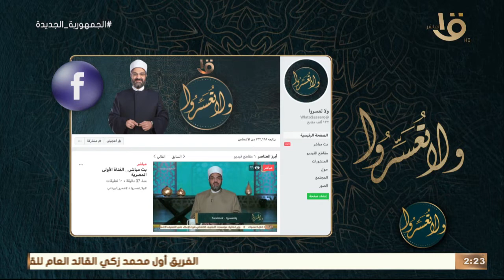ولا تعسروا | الجليس.. الوساوس عن الله يظنها البعض أسئلة وجودية..مع د. عمرو الورداني.. حلقة 27-3-2022